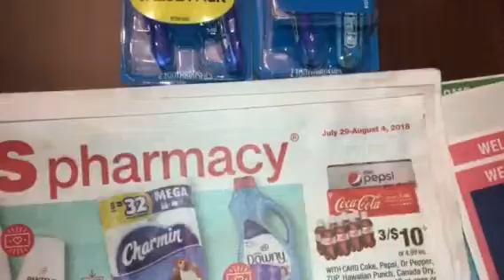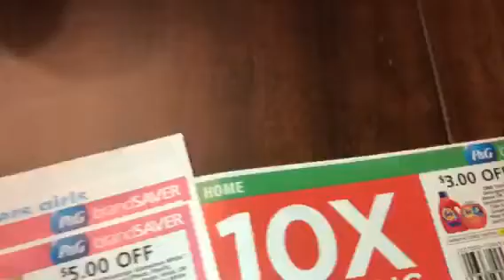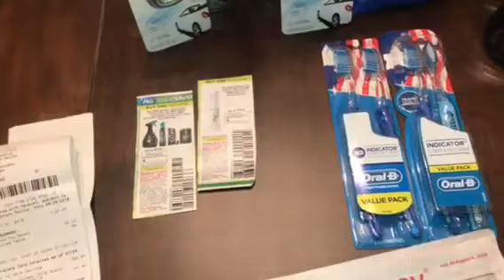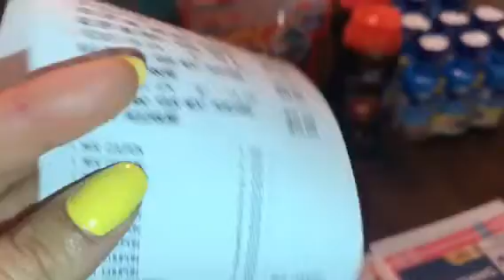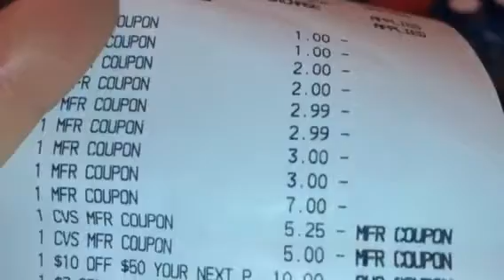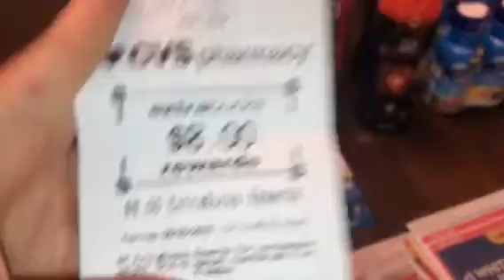Ofertas de CVS comienzan 7/29 asta 8/04 *Oral-B* gratis ma $2.02 de ganancia